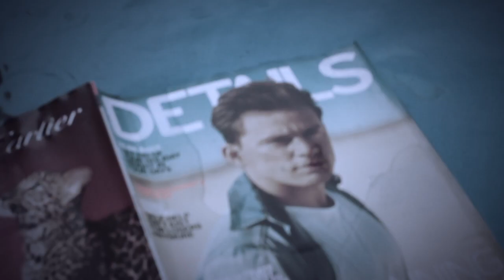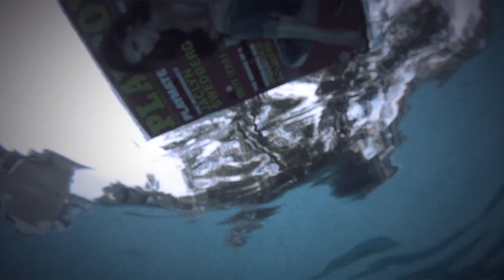NOTES TO SELF - MR. POLITE REMIX [with FASHAWN] (Official Video)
"Pretty girls like it when you ask them to be in your video, even last minute.  It's a fact."

We were back on the road again, this time on our way home from rocking a stage out in Ottawa, where we debuted our newest joint "Mr. Polite" with the man himself, Fashawn - another small mini-tour to promote the new single.  And the response was live as fxck. On a couple hours sleep we hit a drive-thru Tim Horton's in pursuit of our home town - with Fash in shorts in the dead of winter and on a tight schedule to meet soundcheck, we were back to playing ambassador for one of Cali's finest.  Got in to town at 4:30. Soundcheck for 8.   That's about 3 1/2 hours to shoot a video together. Wrangled the crew, schemed and plotted on the ride in... and with the help of our whole team, this was doable.

Pretty girls like it when you ask them to be in your video, even last minute. It's a fact.  We asked some. It worked out well.

Bronze & JR loosely knew what they wanted to do with it and had at least 60% of it in the can by sundown, but the label was asking for this video like yesterday - so in an attempt to meet our deadline, they were inspired by French & Italian cinema, and an outdoor pool. It was "all in our heads".

Shout out Abra, Alla, Katja, Hannah, Mica, Jackie and Steph. Peace to Fash, F-Plus, Osman, Will & Caitlin, Krystina & Family, Benjamin, Tim, Liz & Erik, Mike Macinnis & Tantrum.

- Puff Puff Pat aka Roshin of Notes to Self

Artist: Notes to Self
Song: Mr. Polite REMIX [with Fashawn]
Produced by Bronze One (of Notes to Self) for Course of Study & Book (of Beatface)
*AKA BOOK & BRONZE for Heart on Sleeve
Raps by Roshin, Bronze One & Swamp Donkey (all of NTS) and Fashawn
Cuts by DJ Dopey (of NTS)
***From the forthcoming Notes to Self project "Target Market [RECOIL]"
with DECON Records, OUT FEBRUARY 26th.

Directed by Blended Malt (Matthew Bronson & JR)
Edited by Motioneer.ca
Shot by Motioneer & Notes to Self
Additional Shots by Osman/Oz and Will Wallace
Illustrative Type & Animation by RUFFMERCY (ruffmercy.com)
Assistant Directed by Will Wallace & Caitlin Schooley
Online by JR for Motioneer.ca

Graphics & Treatment by Course of Study Creative & PK
(Design by COS & PK)

Notes to Self is: Bronze One, Roshin, DJ Dopey and Swamp Donkey.